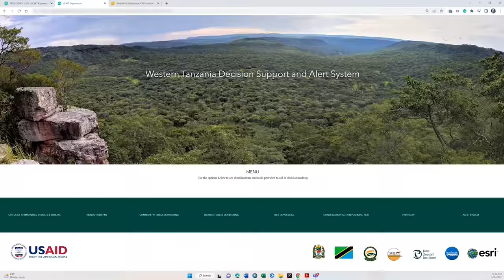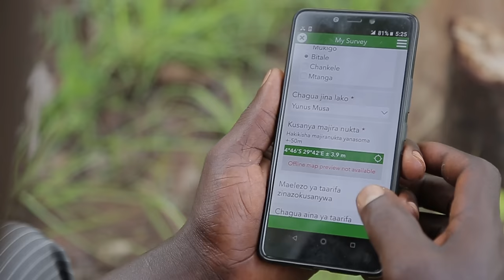NASA Joins Jane Goodall to Conserve Chimpanzee Habitats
Earth-observing satellites like Landsat have documented the shrinking of chimpanzee habitat, Africa's equatorial forest belt. The Jane Goodall Institute uses Landsat and other satellite data to empower local communities to drive conservation on their own land by creating habitat suitability maps for chimpanzees.

Mobile apps also bring in data in real-time so communities can protect their village forest reserves, and create land use plans for watersheds, people, and chimpanzees. After years of forest loss, the last few decades have seen habitats recovering.

Credits:
Conservation dashboards created with support from NASA, The University of Maryland, Esri, Maxar, and the US Agency for International Development
Video footage Courtesy of Jane Goodall Institute/Lilian Pintea